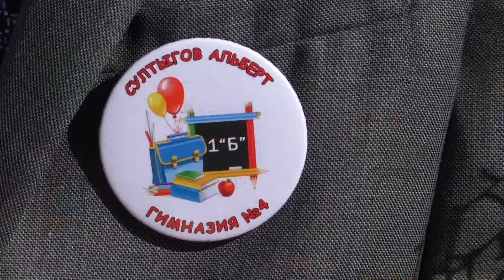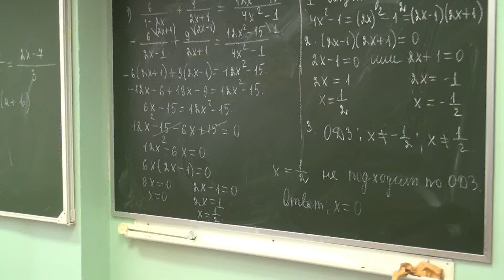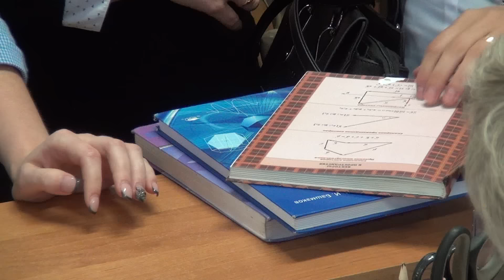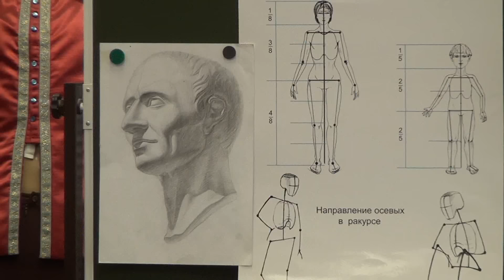"День знаний" прошёл в г.Лыткарино